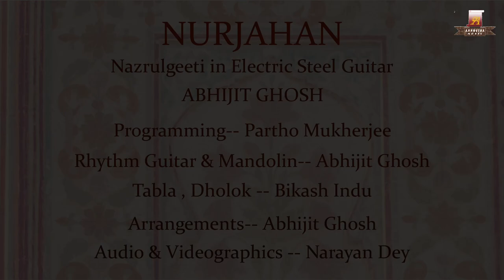Nurjhan. Annwesha Music |Abhijit Ghosh.Najrulgeeti in Electric Steel Guitar. Bengali Songs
Nurjahan
Najrul geeti in Electric Guitar
Abhijit Ghosh
Programming- Partho Mukherjee
Rhythm Guitar &Mandolin -Abhijit Ghosh
Tabla Dholok -Bikash Indu
Arrangements - Abhijit Ghosh
Audio &Videographics - Narayan Dey
Get the latest music hits and favorite classics right here on Annwesha Music. We've got something for everyone: the newest releases, top 50 lists, throwback classics, and more. With our expert curation, you'll never miss a beat.